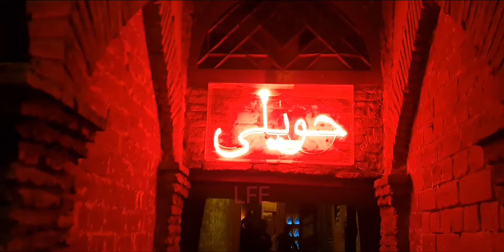Haveli restaurant Lahore food street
Local cuisine, Barbecue, Pakistani, Vegetarian Friendly, Vegan Options
“Had Nan and handi.”
“... toppings, tandoori rotis served whi...”
Special occasions, Romantic, Scenic view, Large groups, Business meetings
“The lighting is romantic.”

It was the friends gathering and definitely it was the best choice as always to dine in at the roof top.. quick service, keep it up guys. Highly recommended this place